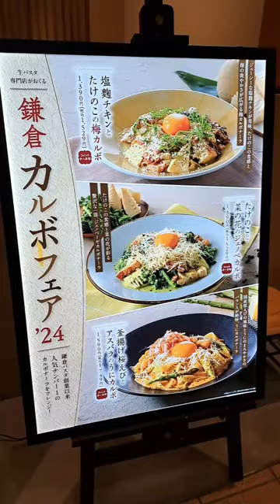【鎌倉パスタ】ガルボフェア!!